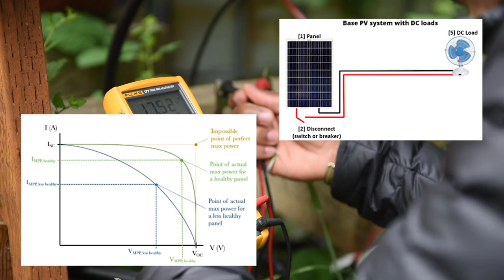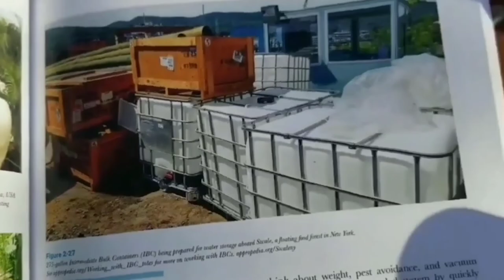To Catch the Sun - Small Scale Solar Book Introduction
To Catch the Sun is a book of inspiring stories of communities coming together to harness their own solar energy, with the nitty-gritty details so you can do it too!

Learn how to design and build a photovoltaic system for engagements like:
☼ A small home in a financially rich country
☼ A few homes in a financially poor country
☼ School rooms and community spaces
☼ Zombie-apocalypse equipment
☼ Laptop and cellphone chargers
☼ A tiny home or vanlife

☼ Glamping and backpacking equipment
☼ Emergency supply, e.g., powering an oxygen machine during power outages
☼ Isolated loads like electric gates, pumps, greenhouse fans, backup generators, and telecommunications equipment